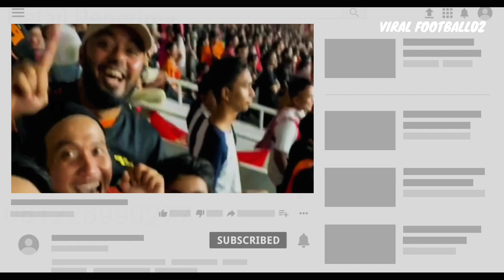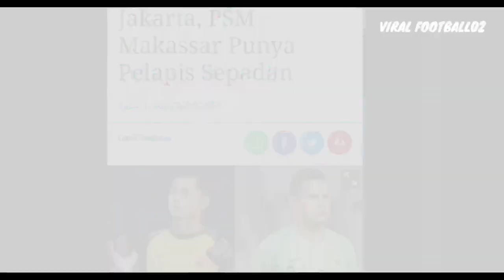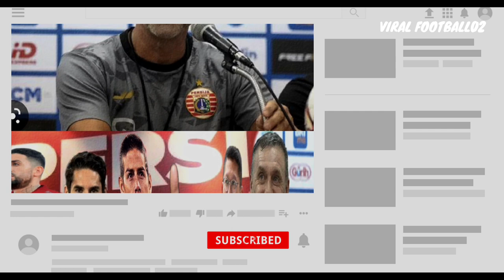BERITA PERSIJA 🔥DEAL GACOR 8 PEMAIN LANSUNG DIBORONG!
Persija borong 8 Pemain, Terutama 4 Striker Mematikan bosku.

Persija semakin sigap dalam mencari striker baru jelang dibukanya bursa transfer Liga 1 2023 jak.